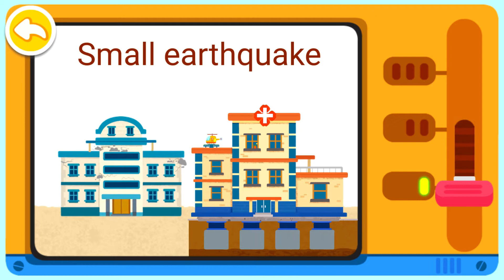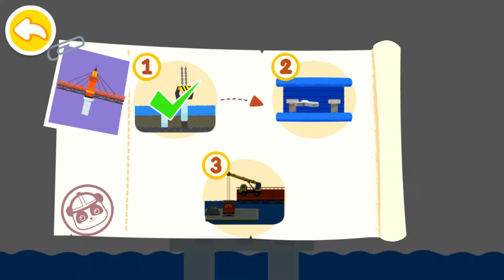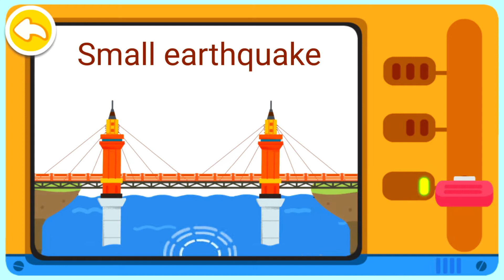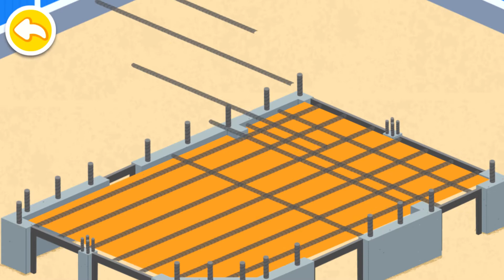Baby Panda Architect Design and Build Your Dream City and Ensure Its Safety!